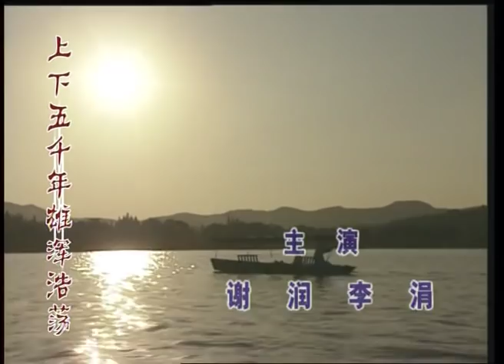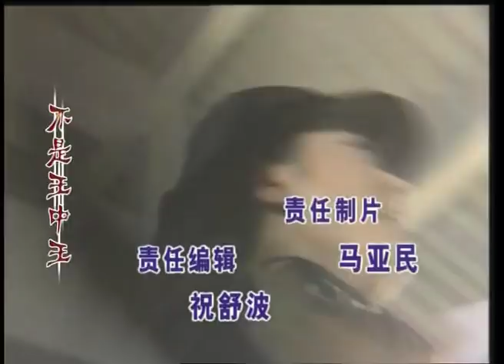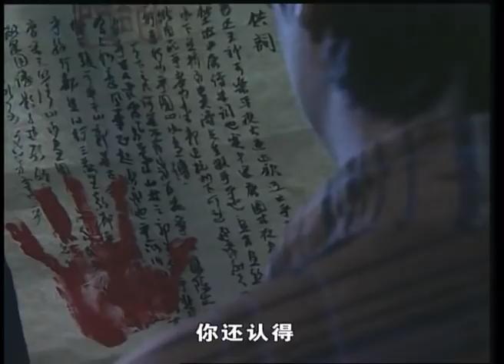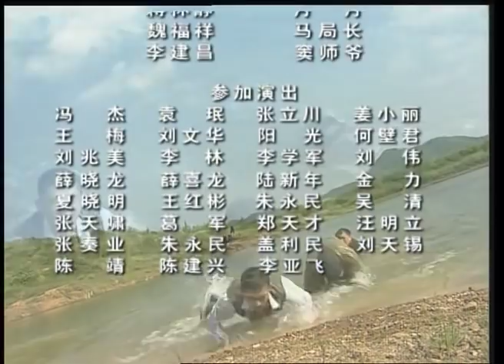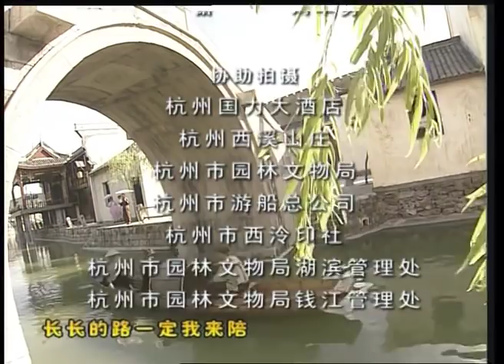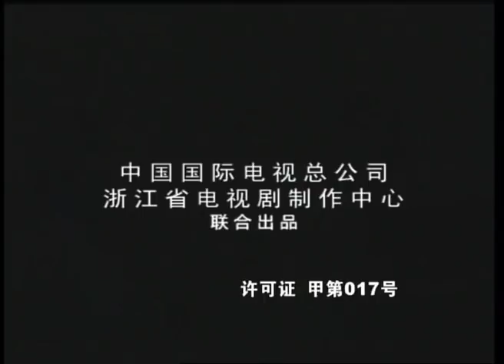《王中王》 第19集 （罗嘉良/蒋勤勤） 欢迎订阅China Zone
【剧情简介】该剧讲述了清末民初的故事。肃王府突遭灭门血案，而血案中惟一幸存者纤云格格遵照被人暗杀的父王遗嘱，携带宝物前往南方寻找自幼定亲的未婚夫——清代十大捕王之首白玉萧。途中宝物被盗，从而引起一场惊心动魄的千古谜案。
主演：罗嘉良，黄海冰，蒋勤勤，尤勇